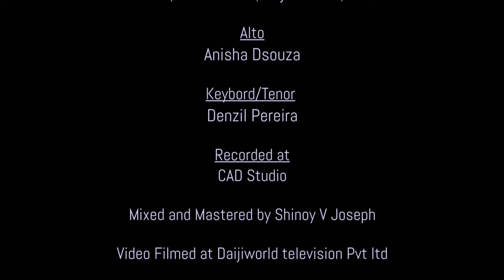First Ever Konkani Medley Unplugged | Tribute to Konkani Legends | Blue Angels Choir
Blue Angels Choir is a full fledged choir group of Mangalore.!! We started our Journey on January 1st 2014.! We take up choir for all the occasions.!!

We've come up with our 1st ever YouTube video.! Blue Angels Choir presents Konkani Medley Unplugged..!! It is a Medley of Superhit Konkani songs till date..!! Its the 1st ever Medley in the History of Konkani Music..!!

Soprano:
Derick Daniel D'souza
Neel Avinash Coelho
Kajal Moras
Disha Moras

Alto:
Anisha D'souza

Tenor & Keys:
Denzil Pereira

Recorded, Mixed & Mastered:
Shinoy V Joseph, CAD Studios, Mangalore

Video Filmed by Danel Jaison @ Daijiworld Media Pvt. Ltd.
Video Edited by Nihar Sylvester